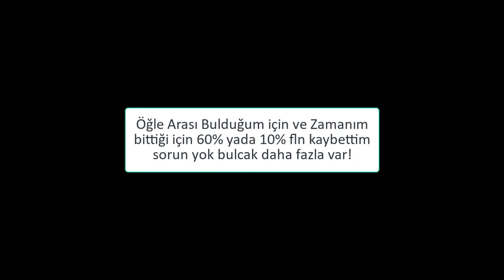Roblox Lumber Tycoon 2 Spook Wood Buldum!!!!!!!!!! 10# [Türkçe]